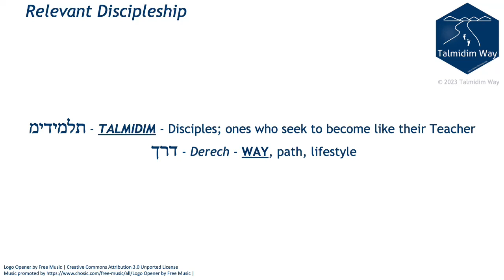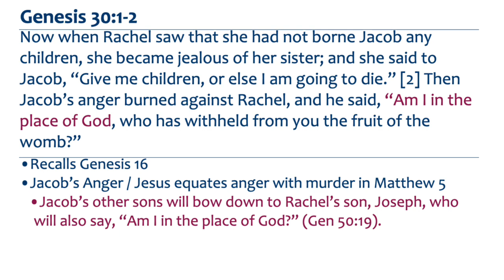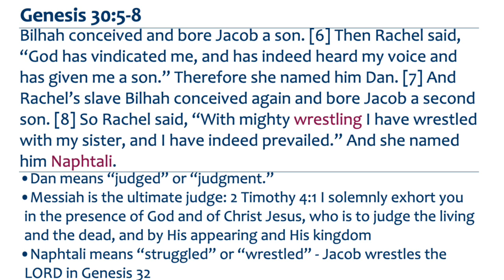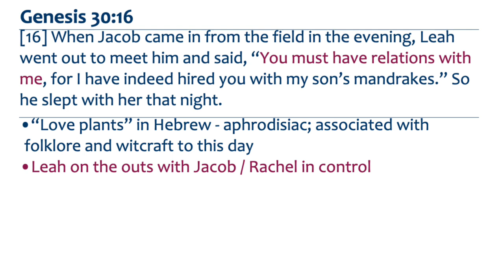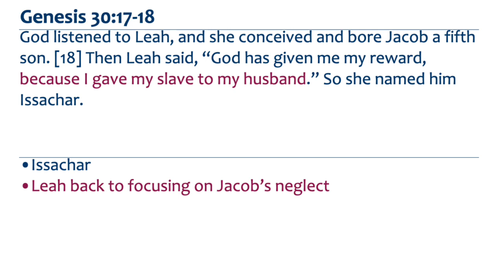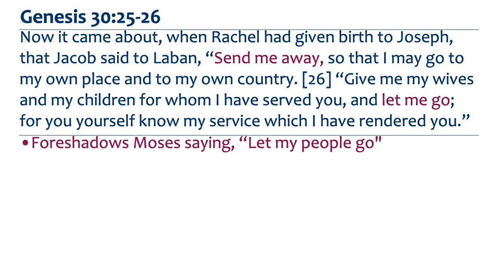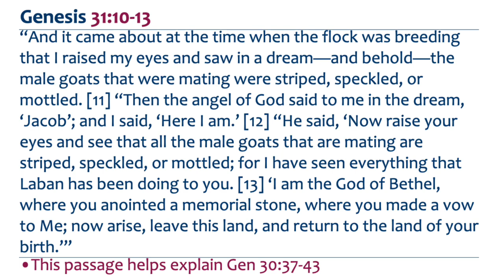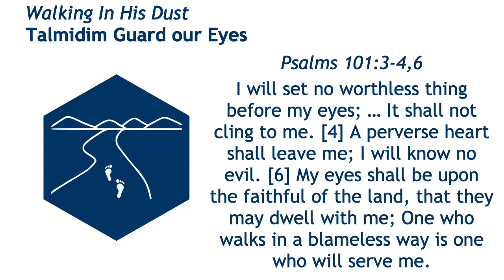Jacob and Laban, Continued ✧ Genesis 30 ✧ Backgrounds ✧ Talmidim Way